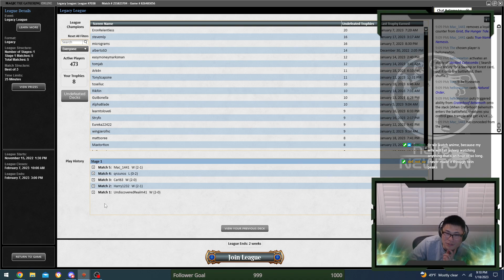Pushing ELF Deck Evolution Boundaries! Part 2